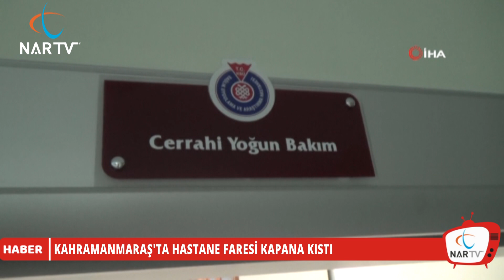KAHRAMANMARAŞ'TA HASTANE FARESİ KAPANA KISTI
Hastane faresi son işinde kapana kıstı.

Kahramanmaraş'ta hastalara illallah ettiren hırsızlık zanlısı yakalandı.

29 yaşındaki Şerafettin B hastane hastane gezip can yakıyordu.

Vatandaşların hastalık telaşı ve dalgınlığından yararlanan zanlı gözüne kestirdiği eşyaları çalıyordu.

Son işinde kapana kısan Şerafettin B.'nin evinde çaldığı ziynet eşyaları bulundu.

Suçunu itiraf eden Şerafettin B.  tutuklandı.

Çalınan eşyalar ise sahiplerine verildi.